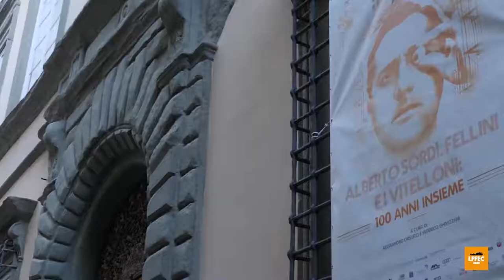Il meglio della giornata del 25 settembre | LFFEC 2020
LFFEC20 tutto il meglio di questa prima giornata di Festival!
Le inaugurazioni delle mostre alla galleria OlioSuTavola con Mostra L’amore durante la fine del mondo di Antonio Sidibè e a Palazzo Pfanner LFFEC20 Mostra Alberto Sordi, Fellini e i Vitelloni: 100 anni insieme. Chiude la giornata la grande serata dedicata a 𝔼𝔽𝔽𝔼𝕋𝕋𝕆 ℂ𝕀ℕ𝔼𝕄𝔸, una notte che i perfomers del Live Show e gli esercizi commerciali hanno reso davvero unica.
🎞video: BOGUS Lab
✏ Graphics: Francesco Giani